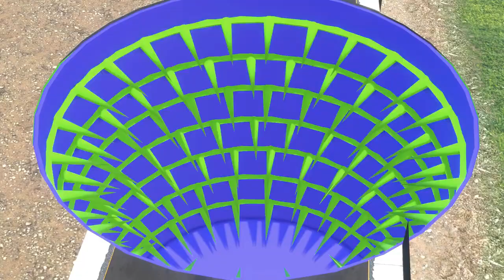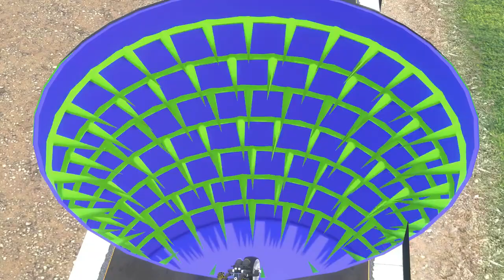Cartoon Spiderman Bike Challenges | Biking Stunts For Kids Fun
Kids Funny Video of Spiderman Failing in Biking To Cross Death Traps